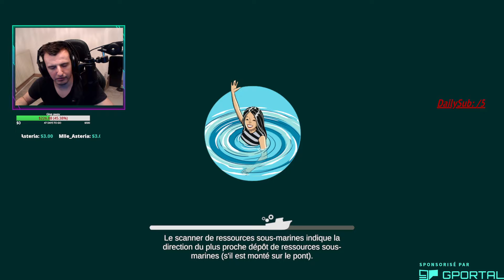Age Of Water let's play 2 : On augmente notre navire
L'aventure continue è l'assaut des mers sur Age OF Water !!
Le jeu en est à sa sortie bien attendu .
Voyons voir comment se dévoile le gameplay du jeu.
Vous pouvez vous joindre à moi, venez vous renseignez directement sur le discord. :)

/ raptors_gaming_
 / raptors_sigma

Vous souhaitez louer un serveur pour vos besoins de gaming ??
Nous sommes fiers de vous faire profiter de notre lien d'affilié chez G-Portal * Un hébergeur de feu que nous aimons beaucoup, facile d'utilisation, stable, et de qualité, avec un staff à l'écoute et très réactif.

✶✶✶✶✶✶✶✶✶✶Vous voulez nous encouragez et nous aider à évoluer ?✶✶✶✶✶✶✶✶✶✶

✔️  Pour toutes autres demandes, merci de communiquer directement sur le discord, avec

🔷 Raptors Gaming,
ou
🔷Astéria.
Transcription